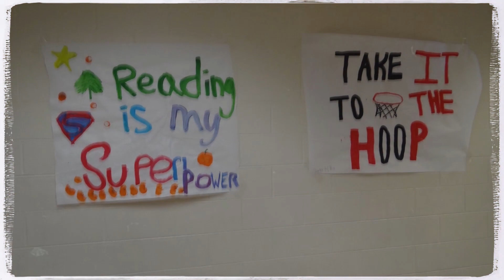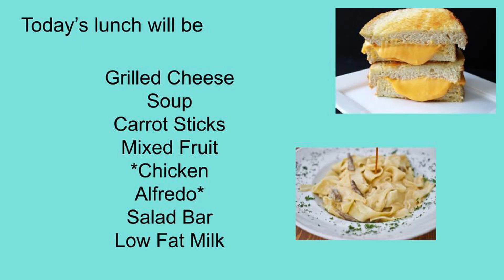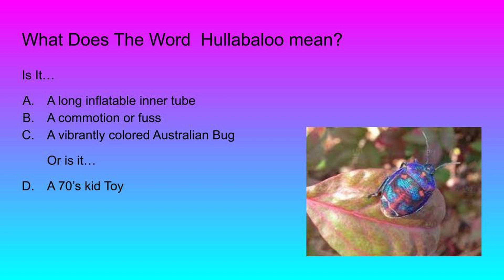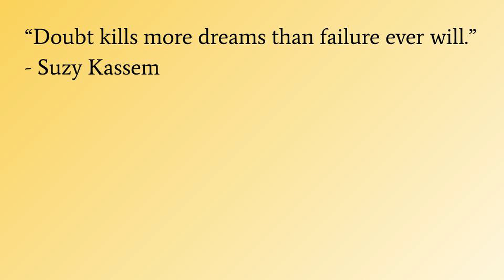2 17 22